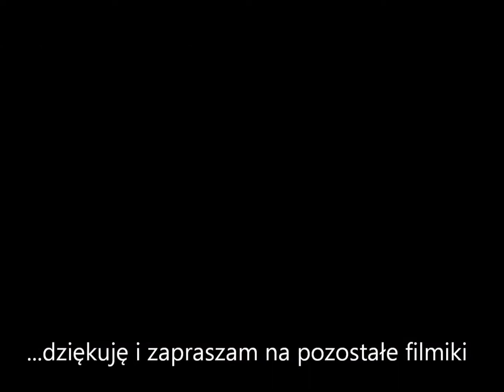..cd - Star 266 SW - przejażdżka terenowa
Tym razem filmik z poligonu MTW z Zabrzu